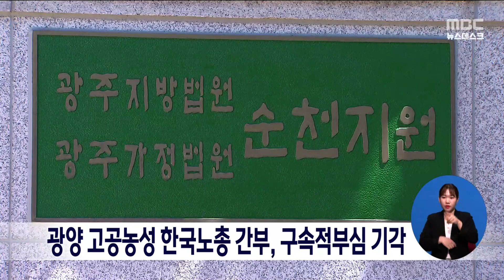광양 고공농성 한국노총 간부, 구속적부심 기각[목포MBC 뉴스데스크]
포스코 광양제철소 앞에서
고공농성을 벌이다 경찰에 구속된
김준영 한국노총 금속노조연맹 사무처장이
구속 상태에서 재판을 받게 됐습니다.

광주지법 순천지원은
오늘(13) 오전 김 사무처장이 제기한
구속적부심 청구를 받아들이지 않았습니다.

김 사무처장은
포스코 하청업체 노동 문제 해결을 위해
고공농성을 하다가,
진압에 나선 경찰관을 다치게 한
혐의 등으로 지난 2일 구속됐습니다.